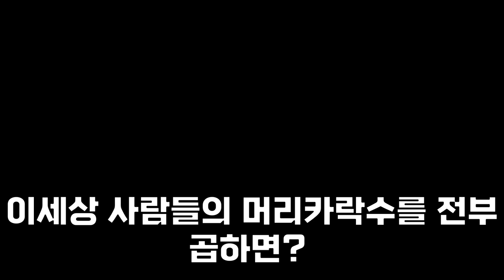이세상 사람들의 머리카락수를 전부 곱하면?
왜 답은 0일까요?